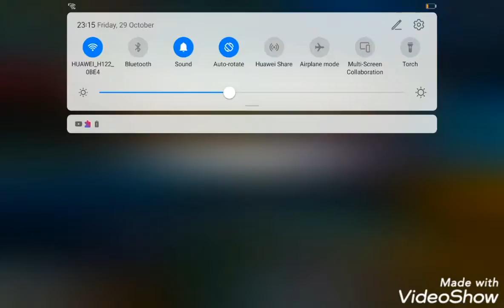روبلوكس ما دخلني ليش شششو صاااااااااار 🤯😵😖😭😭😭